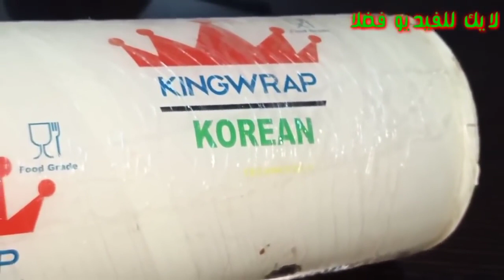اقسمت بربها خست 37 كيلو من وزنها بفضل هذه المعلقة ازالة دهون مخزنة من البطن والفخدين والارداف للابد